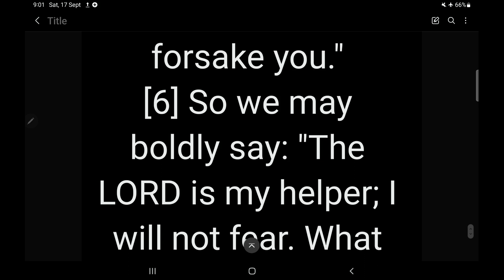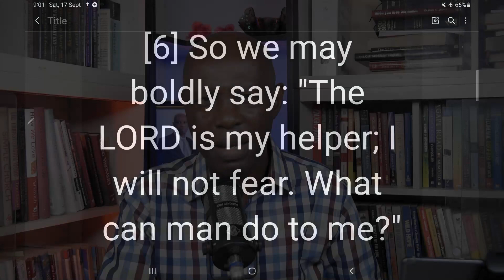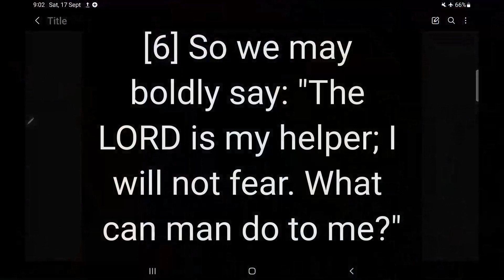HOW TO EXPERIENCE GOD'S PROMISES